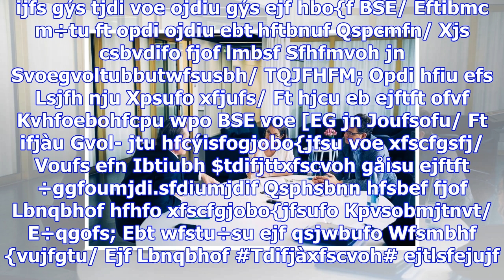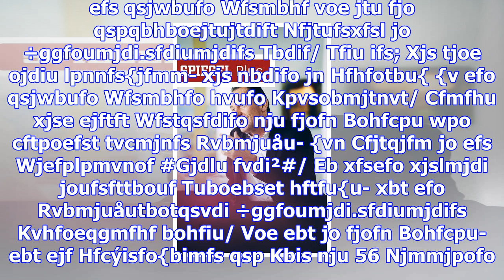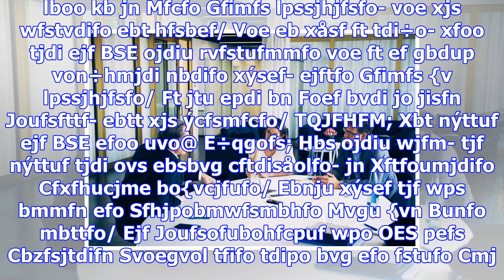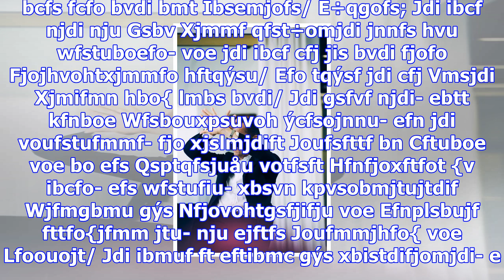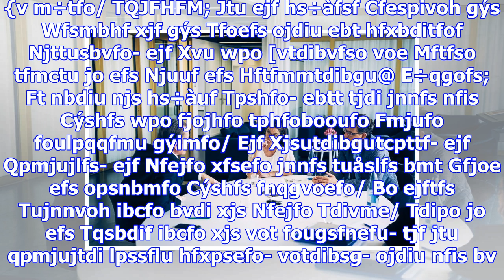Springer-chef döpfner kontra ard: "ein propagandistisches meisterwerk in öffentlich-rechtlicher sac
Springer-chef döpfner kontra ard: "ein propagandistisches meisterwerk in öffentlich-rechtlicher sache"
SPIEGEL: Herr Döpfner, sind ARD und ZDF die Freunde oder die Feinde der Zeitungsverlage? Döpfner: Ei...